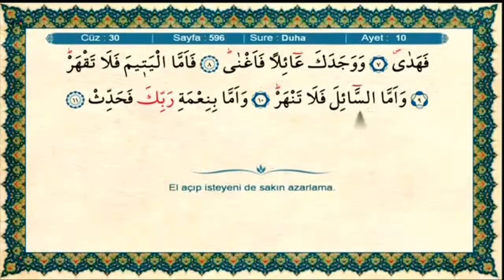093 duhaSuresi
Kanalımızda Kuranı Kerimin Arapça hatmini,kuranın Türkçe mealini,en güzel kuran okuyuşlarını, kuranı kerimi cüz cüz ve kuranı kerimin mealini farklı bir şekilde sesli,fonlu ve manzara eşliğinde hazırladık.

Yine kanalımızda Kuran geçen duaları,hadislerde geçen duaları ve Allah dostlarının tavsiyesi olan birçok duayı fon eşliğinde seslendirdik.

Kanalımızdaki Videolarımızın hiç birinden maddi bir beklentimiz yoktur! Bu yüzden paylaşmayı ihmal etmeyelim.
Unutmayalım ki ‘’Hayra vesile olan, hayrı yapan gibidir.’’ (Tirmizî)

BİR DUA YETERLİDİR

ÖNEMLİ NOT: Kanalımızdaki videoların ortasında yayınlanan ve uygun olmayan reklamların kanalımızla hiçbir ilgisi bulunmamaktadır. Kanalımızın herhangi bir reklam geliri bulunmamaktadır. Bu reklamlar sitenin anlaşmalı olduğu yapımcı firma tarafından yayınlanmaktadır. Maalesef şu an bizim bu konuda yapabileceğimiz hiçbir şey bulunmamaktadır. Bu youtube nin kendi yayın politikasıdır. Elimizde olmayan bu kötü durumdan ötürü anlayışınız için teşekkür ederiz.